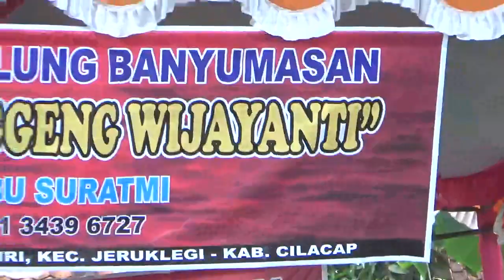Gubuk Asmoro dan Limang Tahun Ebeg Oetomo Langgeng Wijayanti di Klapagading Wangon Banyumas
3 Maret 2020 Gubuk Asmoro dan Limang Tahun Ebeg Oetomo Langgeng Wijayanti di Klapagading Wangon Banyumas